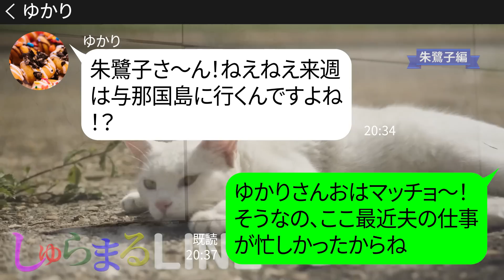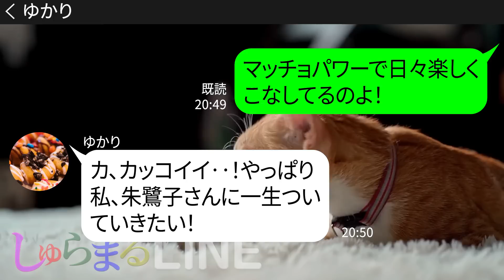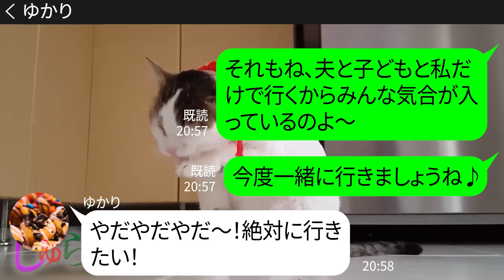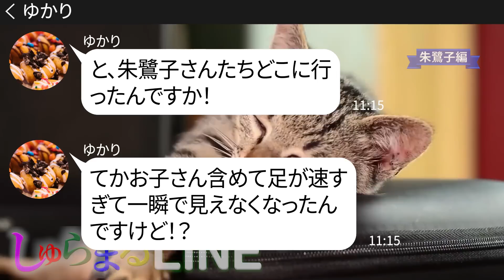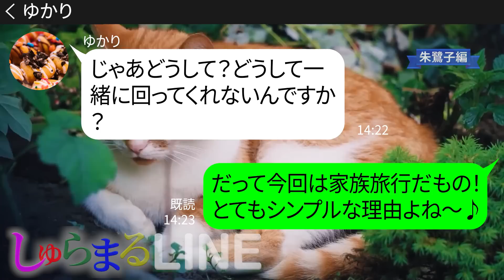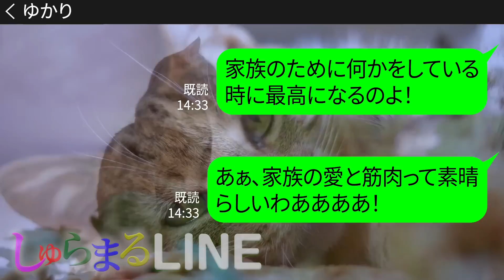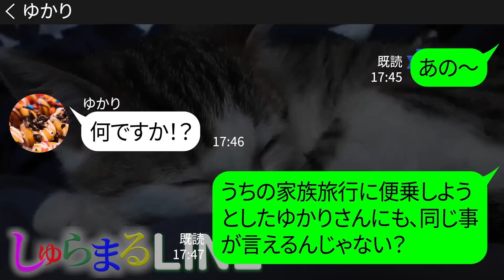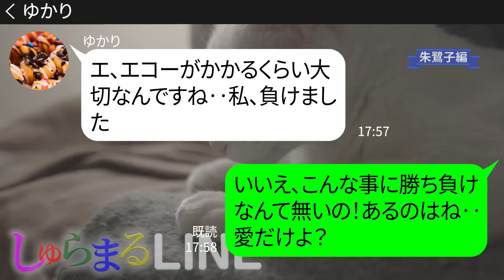【LINE】断っているのに家族旅行の与那国島に現地で待ち伏せするママ友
今回はポジティブマッチョ「朱鷺子さん」編3話のリメイク動画です
●登場人物●
朱鷺子→イケメン夫がいるマッチョ妻　家事や料理はプロ級
ゆかり→朱鷺子に憧れている迷惑ママ

◆目次◆
0:00 ゆかりからのLINE
2:40 朱鷺子途中解説①
6:48 朱鷺子途中解説②
9:32 後日談

▶▶しゅらまるLINEのおすすめ動画👍